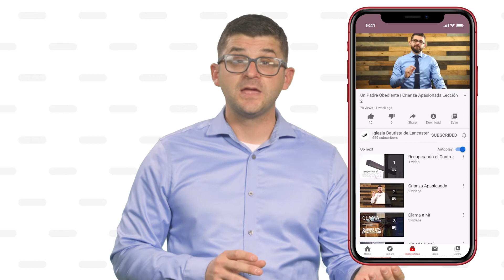Oportunidades para Crecer 7 de agosto del 2022